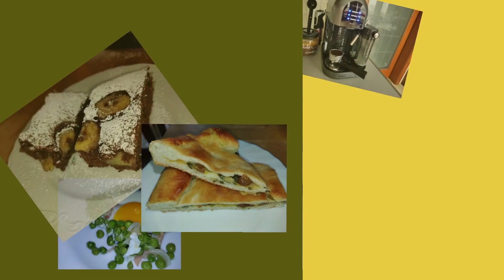1 cena super completa POLPETTE CON PATATE E FUNGHI IN PADELLA/facile buona e usi solo la padella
1 cena super completa POLPETTE CON PATATE E FUNGHI IN PADELLA/facile buona e usi solo la padella

Ciaooo a tutti, come state? ormai e' la domanda di rito.
spero bene dai...
Oggi vi propongo una ricetta semplicissima e facilissima, sporchi solo una padella.
Vi piace l'idea?

*Ragaaaazzi vi lascio il link dell'azienda CECOTEC
magari qualcuno ha bisogno di qualche elettrodomestico con qualita'- prezzo ottimo o un regalo, o magari solo per vedere quanto costano e se inserisci il mio codice sconto "lacucinadicasakrizia" avrete un ulteriore sconto del 5%
affrettatevi

Grazie per dedicarmi, anche oggi, un po' del vostro tempo prezioso, GRAZIE

Su instagram   La_cucina_di_casa_krizia